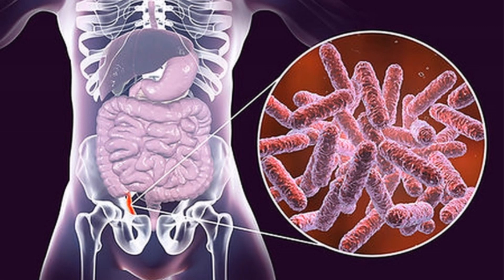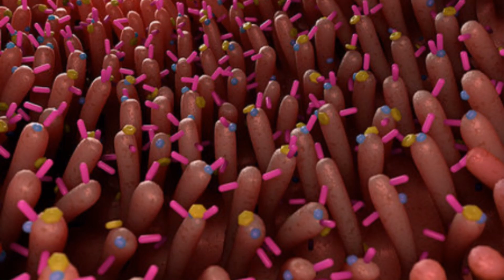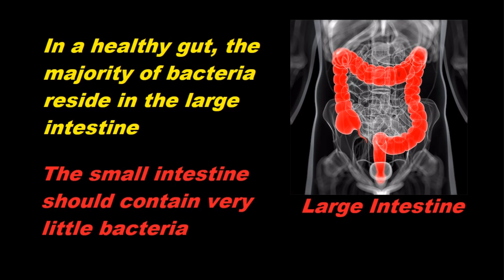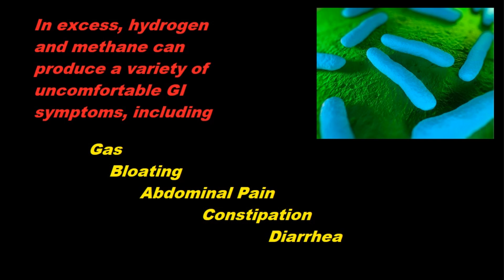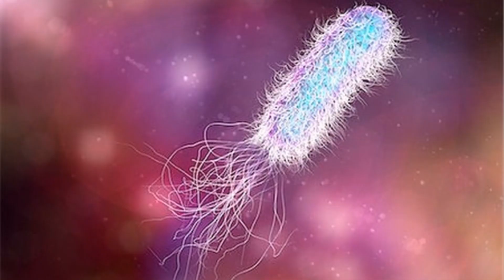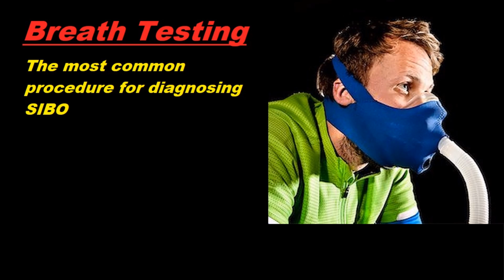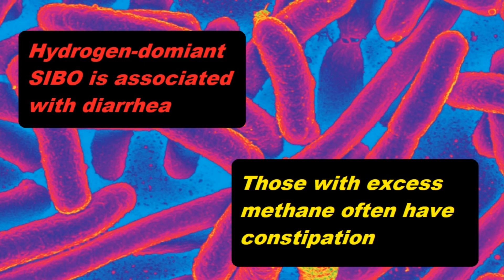What is SIBO?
ENZYMENTAL Episode 66:  Small Intestinal Bacterial Overgrowth or SIBO (also known as Dysbiosis) occurs when our gut microbes fall out of balance.  Today, I discuss what SIBO is, how it develops, and how to determine if you have SIBO.